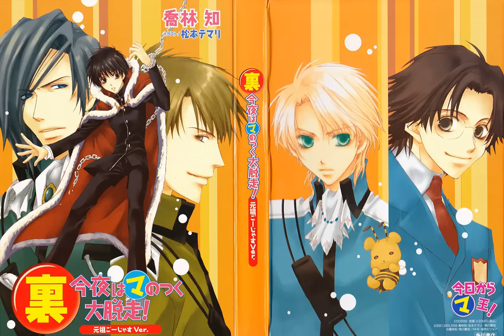Drama CD 07 - The other side of Tonight is the Great Ma!Escape!‏‏ (Subtitled)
Drama CD 07 - The other side of Tonight is the Great Ma!Escape!‏‏

Note: This is the translation of the Ganzo Gorgeous version.
Special story included by Takabayashi Tomo: "The Love Season of the MA summer sea" It can also be found in Gaiden Volume 4 - From the Ma!Kingdom, With Love.

TRACK LIST

0:00 Track 1: Prologue
3:09 Track 2: The aquarium too has many risks
8:45 Track 3: A long way in the hot desert
12:27 Track 4: The happy Sandbear Family
25:14 Track 5: Camping out in the desert
32:57 Track 6: In the hole of the giant Sandbear
35:46 Track 7: Meanwhile in Shin Makoku
43:21 Track 8: A crazy delusion
49:09 Track 9: In the middle of the mines, a monster screams in the name of love
57:18 Track 10: I want to go home, but I can't
1:02:47 Track 11: Epilogue
Track 12: Cast Talk (Original gorgeous version)

INFORMATION

Original Title: 裏 今夜はマのつく大脱走！
Cast:(Yuuri) Sakurai Takahiro; (Conrad) Morikawa Toshiyuki; (Wolfram) Saiga Mitsuki; (Gunter) Inoue Kazuhiko; (Gwendal) Ootsuka Akio; (Anissina) Takayama Minami; (Murata) Miyata Kouki; (Shouri) Konishi Katsuyuki; (Ryan) Namikawa Daisuke; (Nicola) Yuki Masuda
(drama cd staff info unknown )